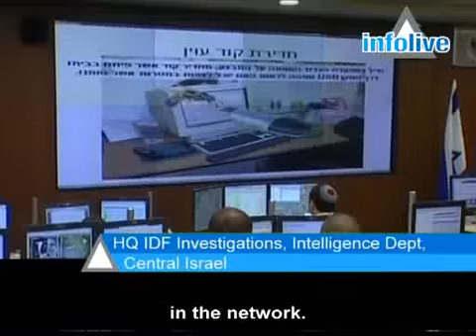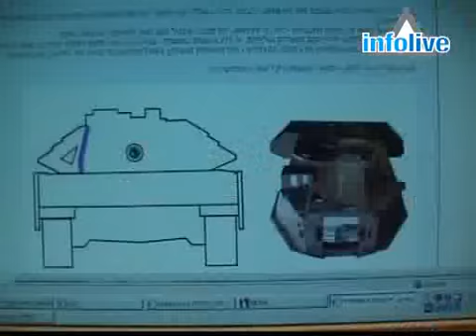IDF Takes on the Hackers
2'09 The Israeli Army Intelligence Unit is busy at the best of times, but in a conmoputer generation, hackers are serious threat; meet the intelligence unit keeping the viruses at bay.